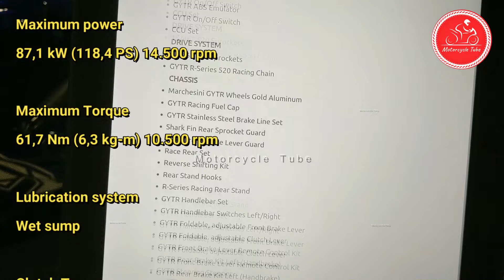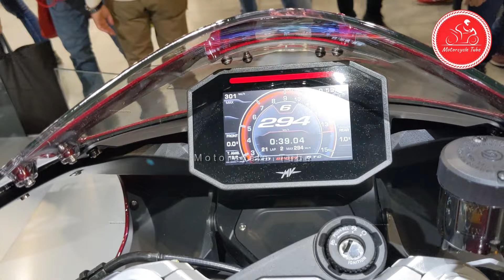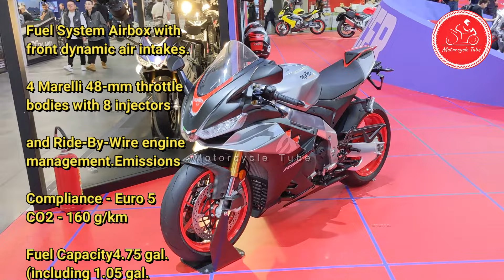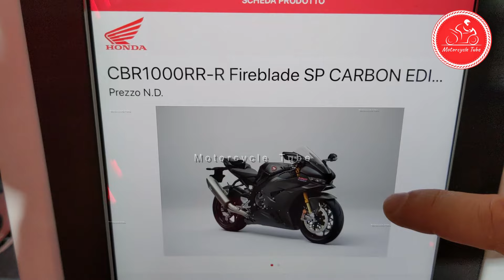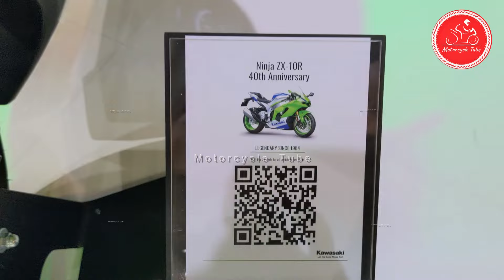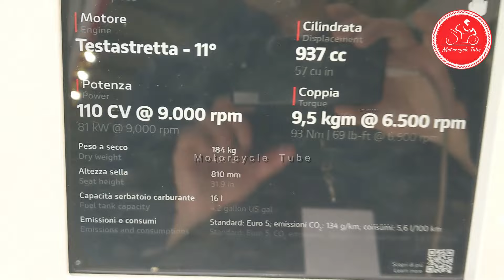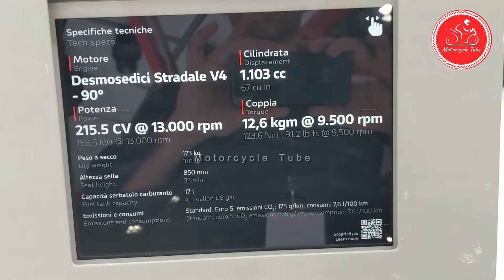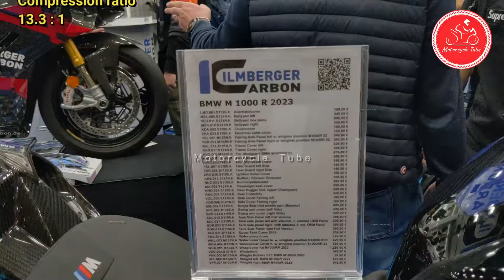2024 NEW TOP 10 BIKES CHOOSE THE BEST ONE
Hi dear friends, today we have Top of newest and greatest motorcycles and wanna know how do you think which one is the best, these are ma favourites and not only mine . comment your favourites

00:00 Suzuki Hayabusa
1:16 Triumph Speed triple 1200RR
2:54 Yamaha R6 Gytr Kitted
3:27 MV Agusta Superveloce 98
4:58 Aprilia RSV4
6:19Fireblade SP Carbon Edit
7:52 ZX 10R 40th Anniversary
9:18 Ducati Streetfighter 950S
10:48 Ducati Panigale V4 30 Anniversary
12:06 BMW M1000R